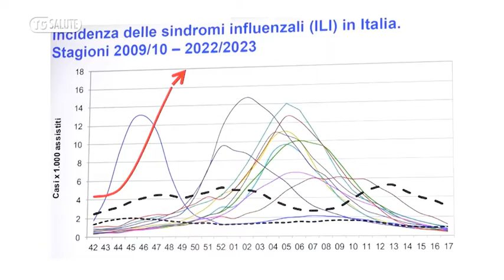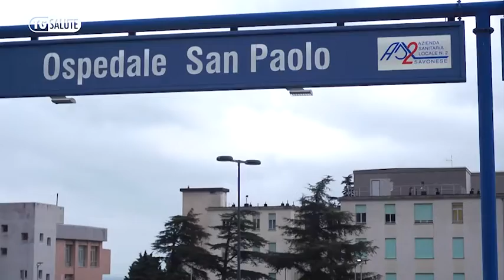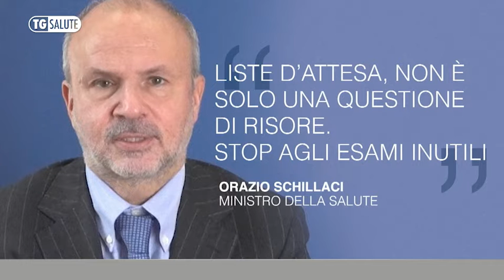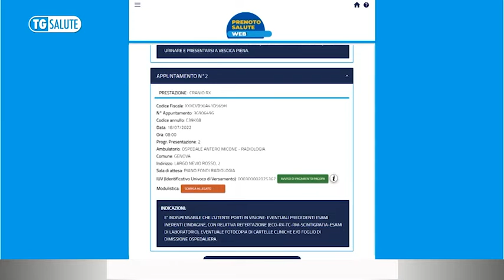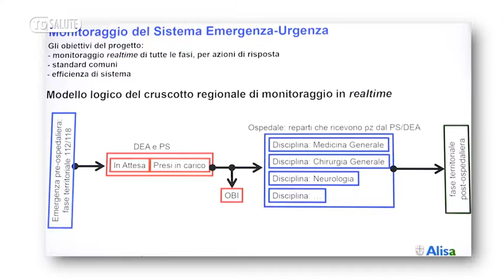Tg salute, la puntata del 15 febbraio 2023